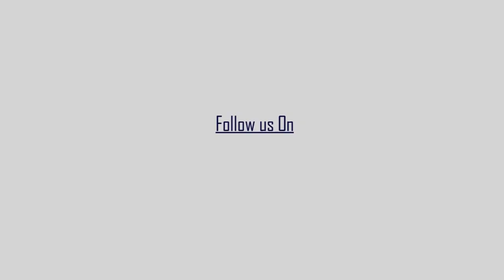মুসলিম ভাইয়ের কাঁধে চড়ে হিন্দু ভাইয়ের শেষকৃত্য